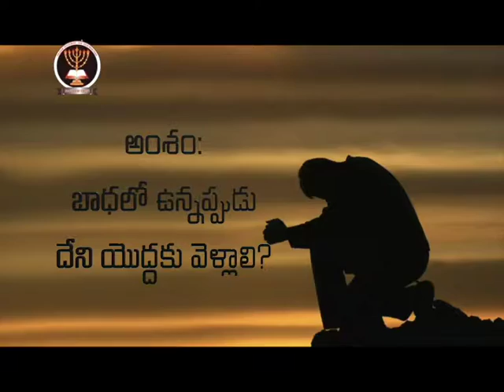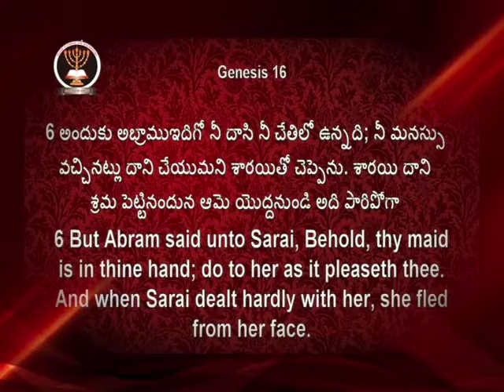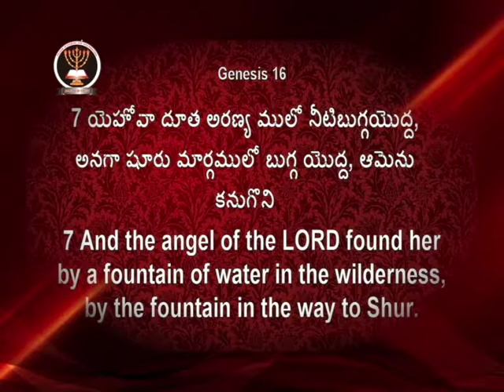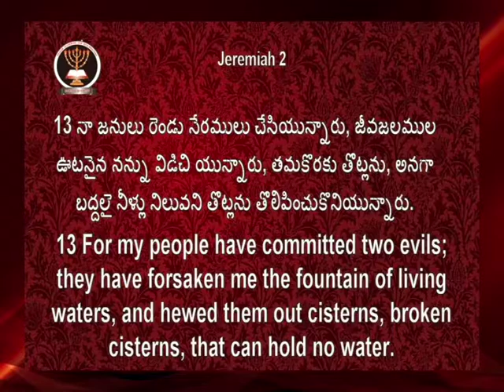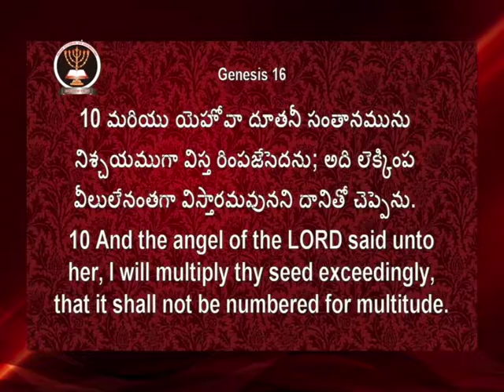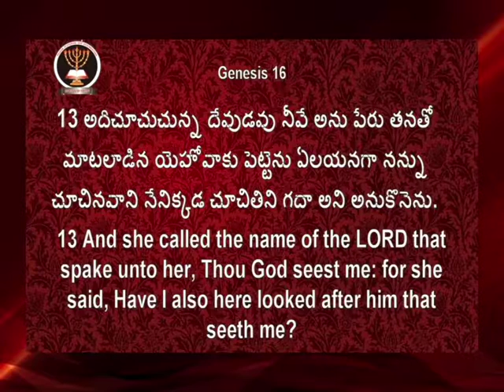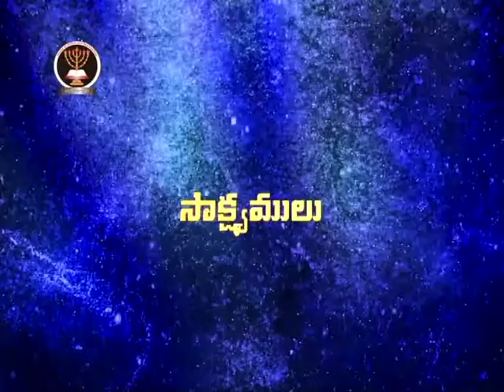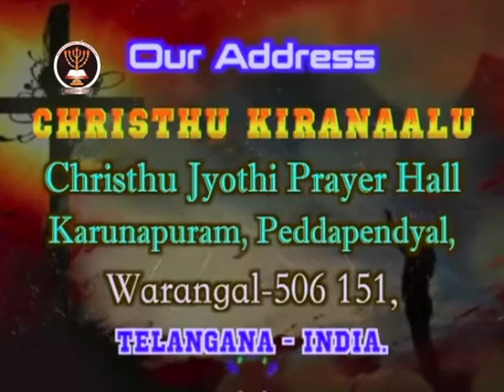Latest Message by Rev.Dr.G.Jaya Prakash garu